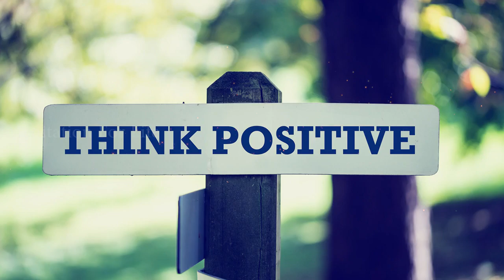Meditation Music For Positive Energy 10 Minutes Best Effective Nature Sound